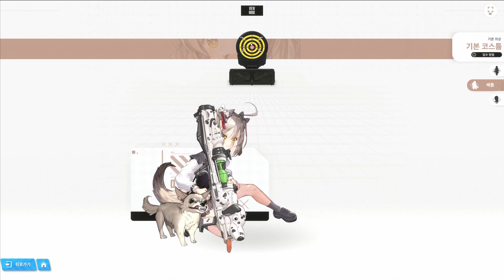[니케] 신규 스킨 센티, 신규 니케 비스킷 모션 & 대사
금일 신규 스킨 센티와 신규 니케 비스킷

캐릭터 모션 & 스킬 대사